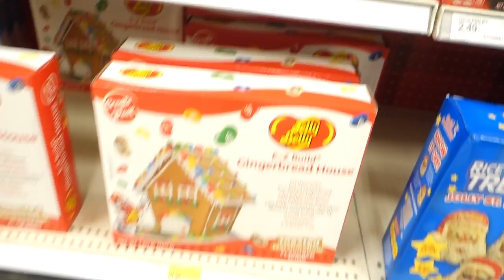VLOGMAS DAY 5: A failed vlog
VLOGMAS DAY 5! So went went to target to get the advent calendar but sadly they did not have it or the stain remover. This whole vlog was basically a fail but we enjoyed the night nonetheless.